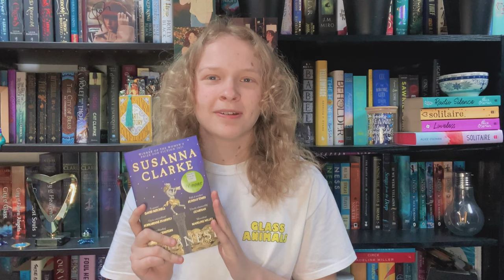My Favourite Reads Under 300 Pages [CC]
i didn't check how to pronounce the egyptian names i am sorry xx

TIMESTAMPS
00:00-00:24 - Intro
00:24-01:25 - Murder of Crows
01:25-02:25 - Our Wives Under the Sea
02:25-03:40 - The Bunker Diary
03:40-05:02 - Piranesi
05:02-05:58 - This is How You Lose the Time War
05:58-7:05 - House of Hollow
07:05-08:09 - Eye of the Moon
08:09-09:46 - Nettle & Bone
09:46-10:22 - Outro